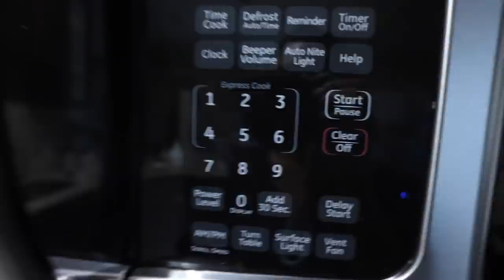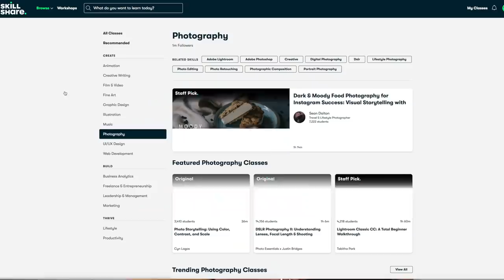VLOG: matcha latte, packing orders, taking skillshare classes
The first 1000 people who click the link will get 2 free months of Skillshare Premium

Thank you guys for watching another vlog! I've been staying super busy with Sun Bunny, it's a lot of work but I'm really enjoying it! I've also enjoyed taking classes on Skillshare. It's fun to broaden my education with some fun topics I'm interested in!! 🤍

Clear Glasses
LV Lock Necklace